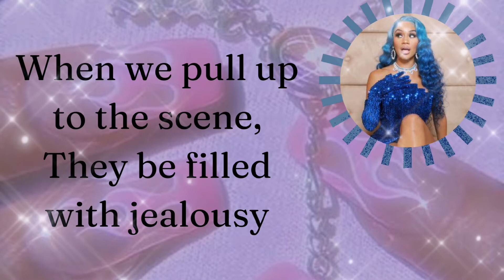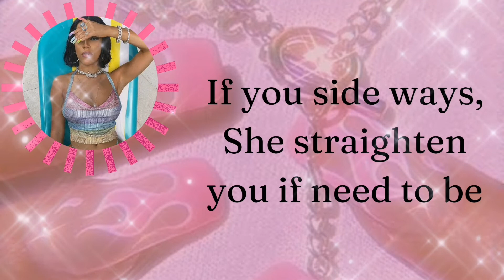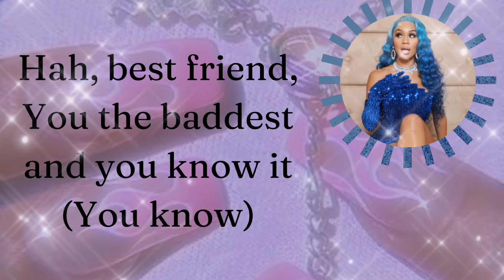Saweetie ft. Doja Cat — BESTFRIEND (Lyrics)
[Saweetie]

[Doja Cat]

[LYRICS]

Got her own money, she 'on't need no nig'

Drive her own car, she 'on't need no Lyft

I'ma hype her every time, that my motherfuckin' friend

In our bag, bust some bands every time we link up

I ain't dumb, but motherfucker, she my Tweedledee
If she ride for me (ride), she 'on't need a key
If you sideways, she'll straighten you if need to be

She off her fifth shot, said, "Mmm-mmm, don't go there"

Ha, best friend, you the baddest and you know it (you know)
Uh-oh, girl, I think our booty growin' (ayy-yeah)
Best friend, damn, you motherfuckin' glowin' (woo-woo)

Best friend, damn, your wrist look like it's frozen (it's frozen)
Fuck it up in the mirror, hit them poses (hit that pose)
Best friend, you my motherfuckin' soulmate